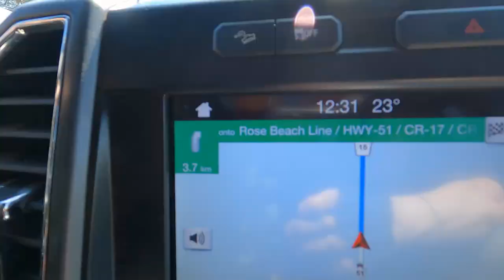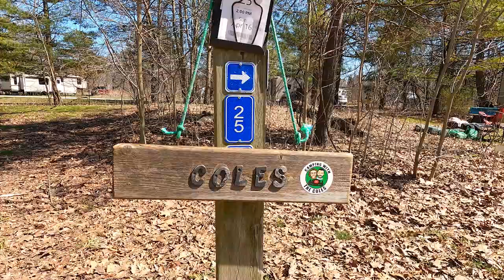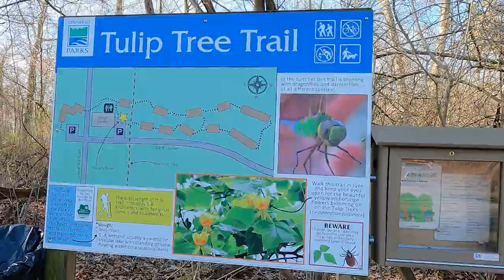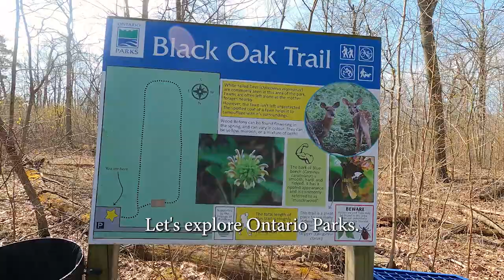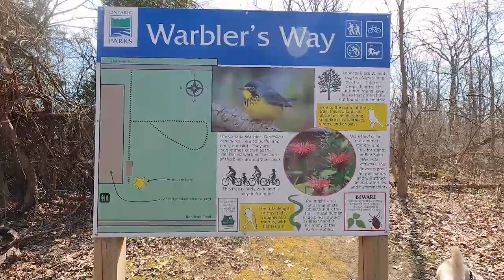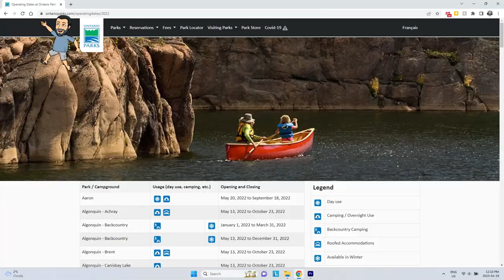Tips for Early Spring RV Camping in Ontario Parks - Rondeau PP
We went to Rondeau Provincial Park for some early spring camping from April 13 - 16, 2023. We had absolutely beautiful weather with record setting warm temperatures. It was a great way to introduce our new dog, Jax into the camping lifestyle. Even though it was abnormally warm, we share with you our cold weather camping tips. Tips to help you make the most out of your spring camping adventure. We hiked, biked and paddled as we explored the park and got to see the trees budding, flowers blooming, butterflies fluttering, rabbits and squirrels foraging and of course we heard all the songbirds that have started their spring migration. Rondeau is famous for it's incredible birding. The Friends of Rondeau host the yearly Festival of Flight which runs from May 6 - 21 this year. Head on over to Rondeau for some incredible sights and sounds of spring.

We'd like to thank Ontario Parks for inviting us to Rondeau Provincial Park and for sponsoring this video.

Camping with the Coles theme song by Punkydoodles Steve